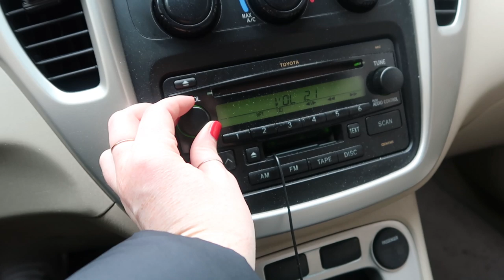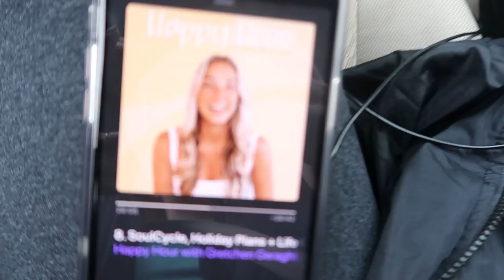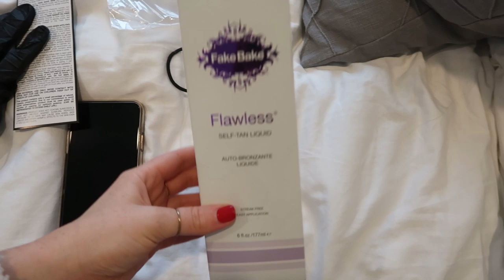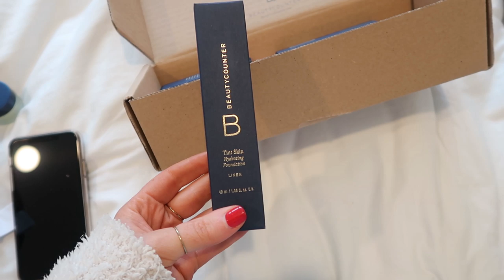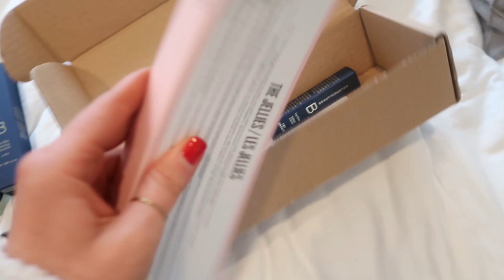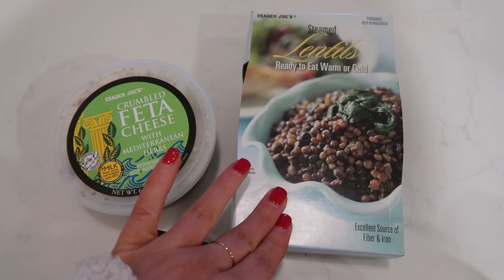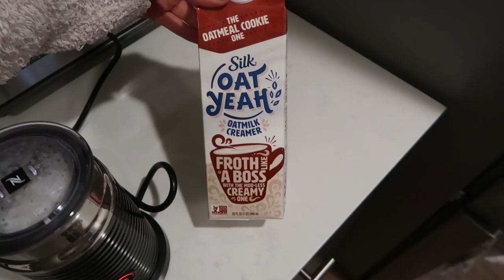WEEKEND DAY IN MY LIFE VLOG | first time self tanning, good food, partying like I'm in college again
hi loves! last saturday I decided to film a day in the life vlog during the weekend so you can see what an average day is like for me on a saturday! come see what i eat in a day during the weekend, my first time ever using a self tanner, and celebrating my best friend's birthday. hope you like these daily vlogs ❤️

xo
Erin